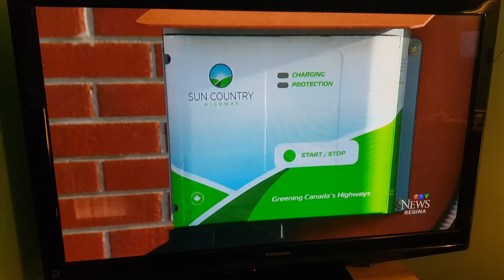EVs in Saskatchewan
CTV Regina